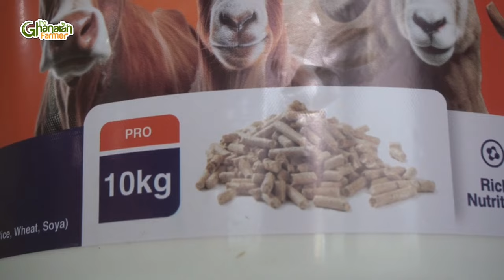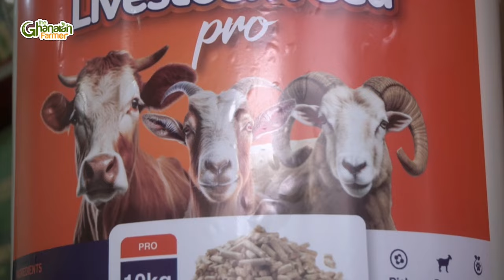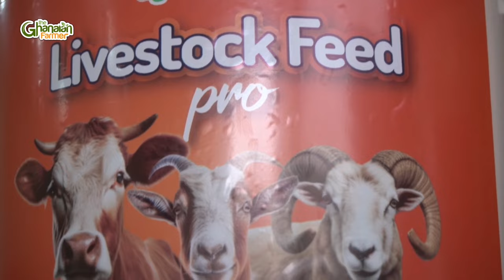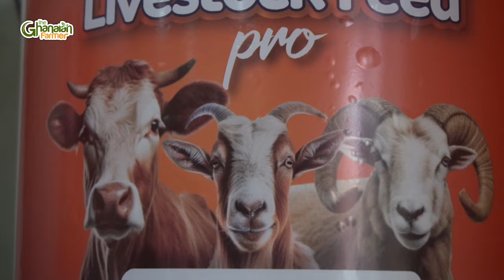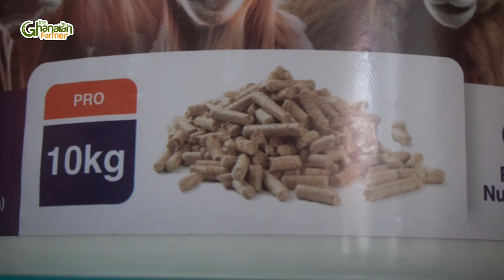How To Grow The Best Feed For Your Goats As A Farmer In Africa | Bigger Size + Double Profits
High-quality, fresh, dry hay is important to goats because it provides them with the roughage they need to process nutrients and keep their digestive health in top condition.

In this episode, we educate farmers or would be goat farmers on the importance of growing or feeding their goat with hay.